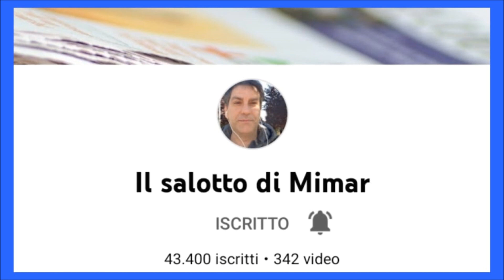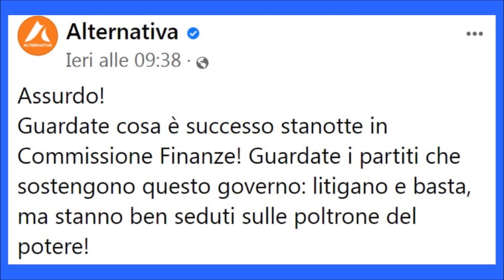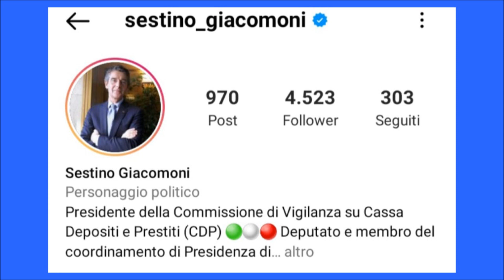Commissione Finanze sospesa, di cosa si discuteva?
Ieri sera ho pubblicato un  video che ho preso dalla pagina
facebook di Alternativa e che mostra un acceso litigio in
Commissione finanze tra alcuni deputati.

La pandemia non esiste:

Mimar